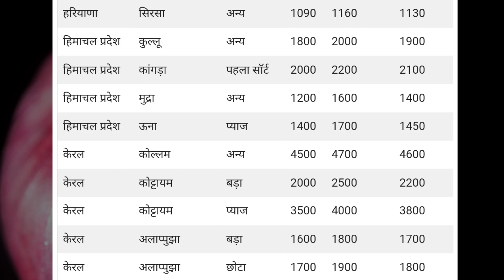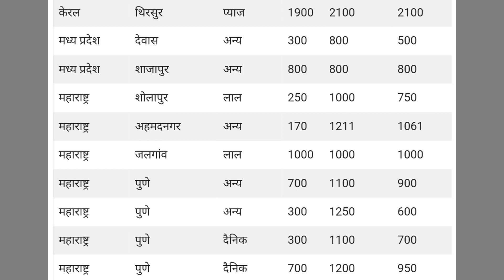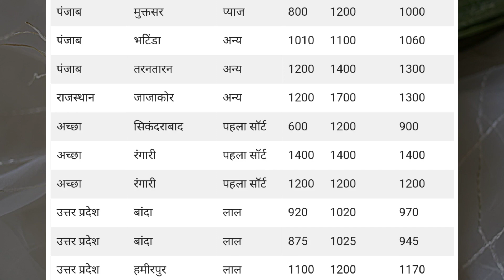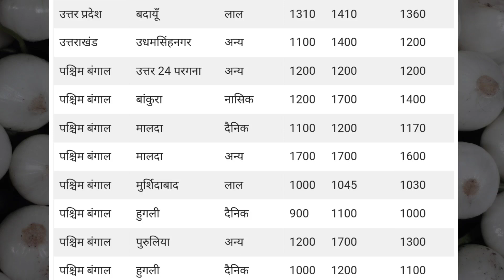22 June 2023 | प्याज मंडी भाव | Onion Prices Today | Pyaj Mandi Bhav